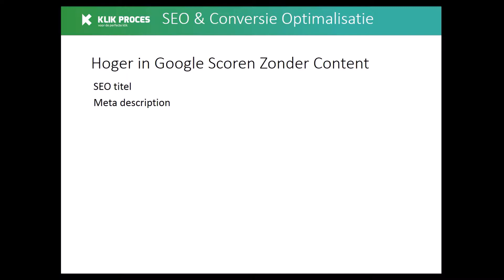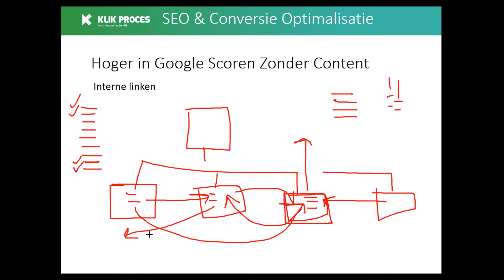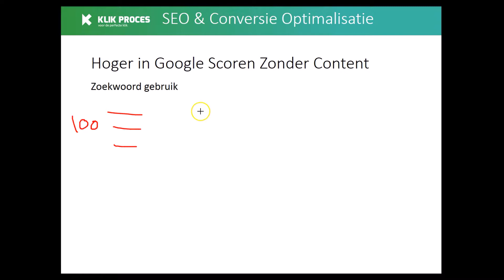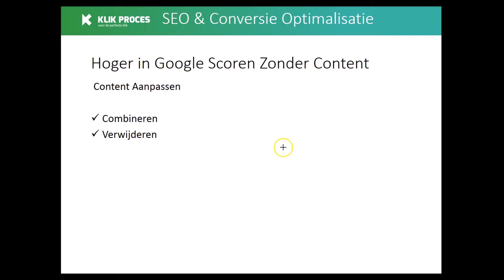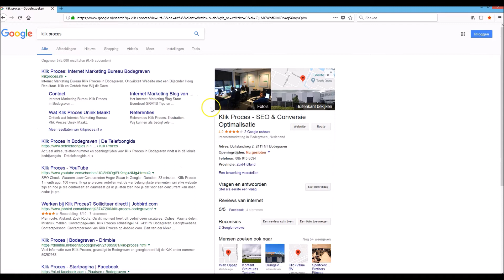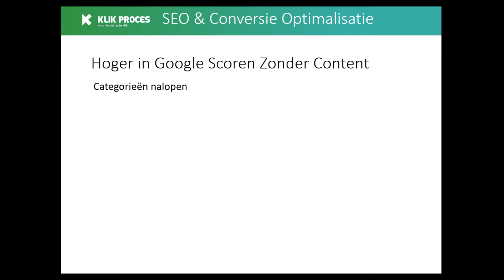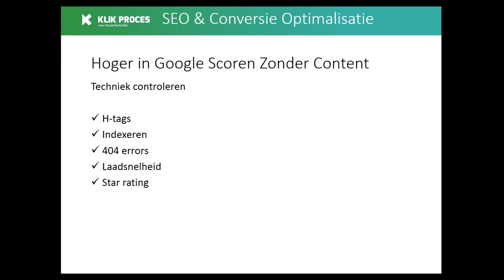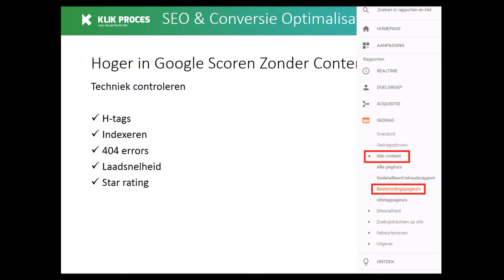Hoger in Google Zonder Extra Content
Ontdek Hoe Jouw Website of Webshop Hoger in Google Staat, Zonder Extra Content te Ontwikkelen